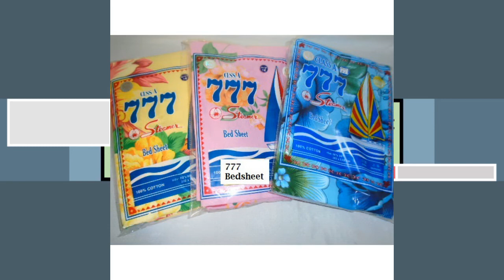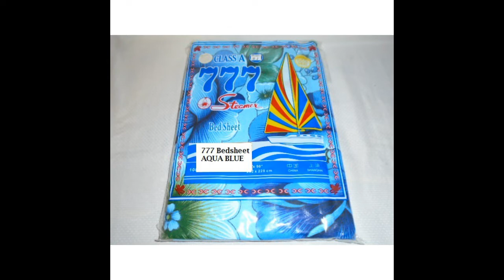777 Bedsheet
High Quality Bed sheet.
Good luck For Ever.
100% cotton.  Made in the Philippines.
Colors: Pink, Aqua Blue, Yellow
Size:  Single - 54” x 78” /  Double - 80 x 90"

Wide Selection of items, products & services to choose from.
We could make your essential needs HASSLE-FREE!

WE ARE OPEN FOR RESELLERS!
May send us PM for orders and inquiries.

Place your orders now! 🤩

May check our pages too for other products and legitimacy.